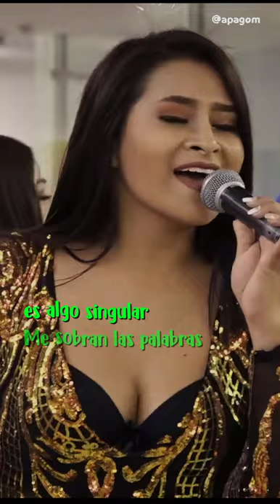Me sobran las palabras ♫